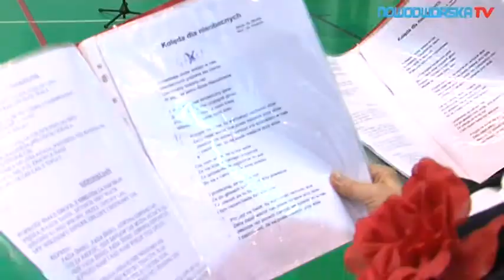V Nowodworskie Spotkanie Wigilijne